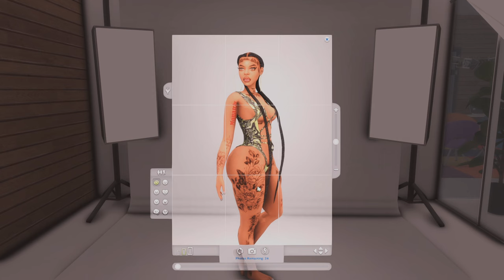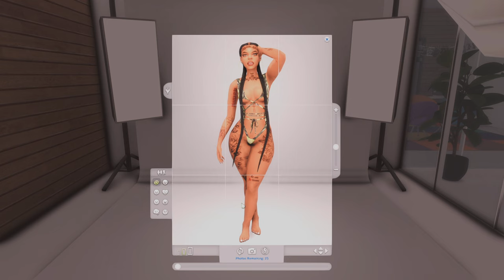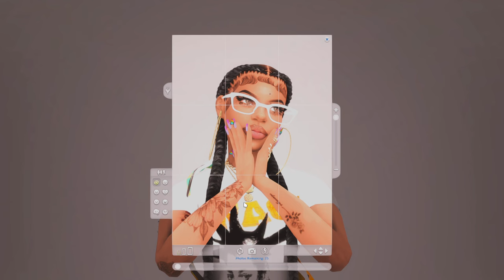| New Lp | ♥ Life of Yasmine ♥ | Our Bestie Came To See Us! | Ep. 4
♥ Yasmine's bestie Trinity comes to visit and gives her personal and work advice.

FAQ:
Name: Jaeda 💓
Age: 24 💓
From: NC 🐂
Can I share my cc folder? No, I have to respect the creators. Thank you for understanding!
What are my settings on? My settings are on ultra.